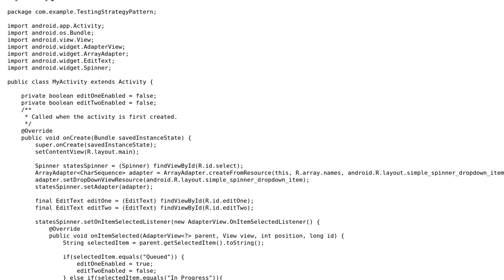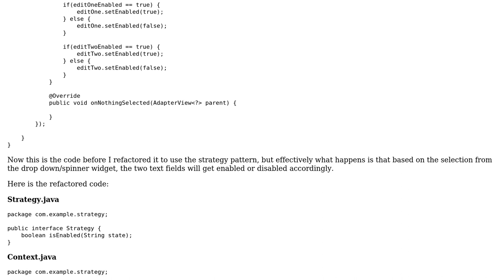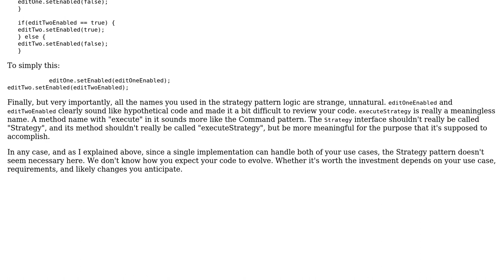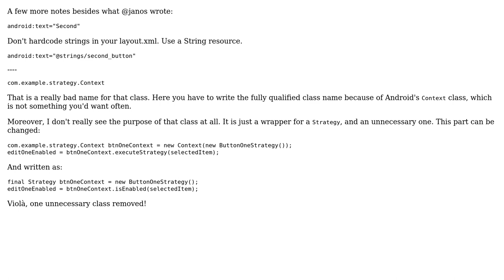Code Review: Strategy Pattern Implementation (2 Solutions!!)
Code Review: Strategy Pattern Implementation

With thanks & praise to God, and with thanks to the many people who have made this project possible! | Content (except music & images) licensed under CC BY-SA | Music | Images & others | With thanks to user user2405469 user Simon Forsberg user janos and the Stack Exchange Network Trademarks are property of their respective owners. You are responsible for your own actions.